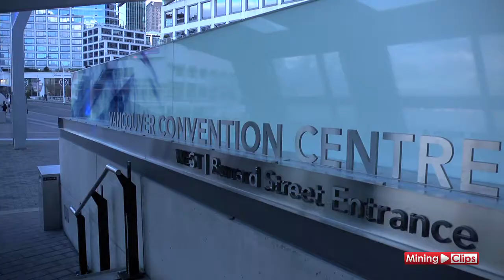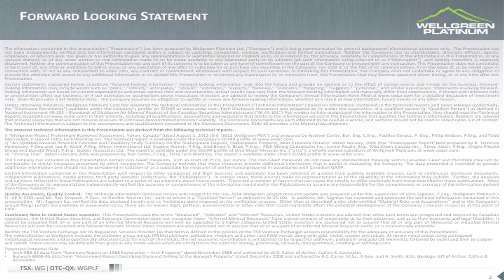Wellgreen Platinum Update with Greg Johnson, President & CEO...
President & CEO Greg Johnson discusses 2014 milestones and the ongoing development of the polymetallic Wellgreen platinum group metals/nickel project in Canada’s Yukon Territory